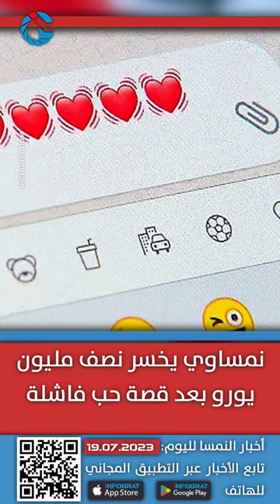أخبار النمسا بالعربية